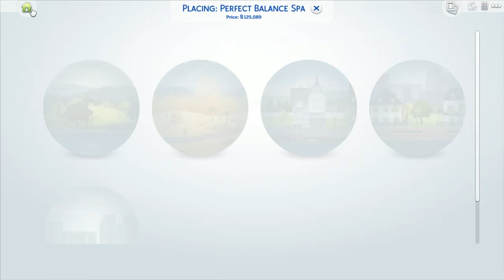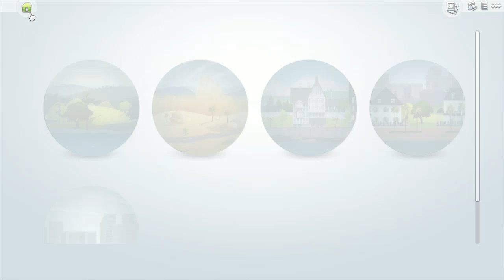Legacy of the Wolf -13: She's moving in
Coming along pretty